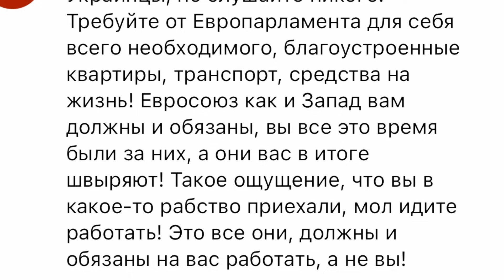Настоящая БЛАГОДАРНОСТЬ немцам от украинской беженки! Немцы плачут! Жизнь беженцев в Германии.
Отношение немцев к беженцам из Украины. Жизнь на социале в Германии. Беженцы возвращаются в Украину и рассказывают как им было в Германии.